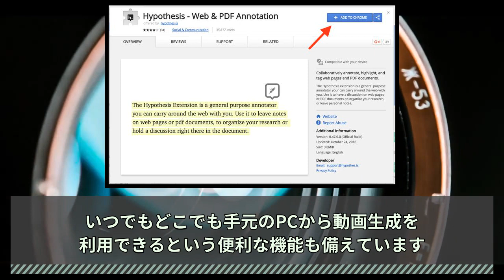NoLang 即時動画生成AI [NoLang]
お聴きいただきありがとうございます。
Thank you for listening. Your subscription and likes are greatly appreciated.

Aiを利用した創作活動をしています。 よろしくお願いします。
I am engaged in creative activities using AI. i look forward to.